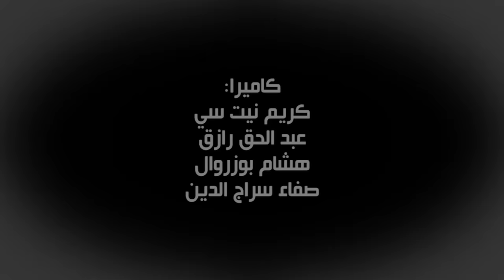أيام زمان.. أكثر من 3 ساعات مع الصديق معنينو